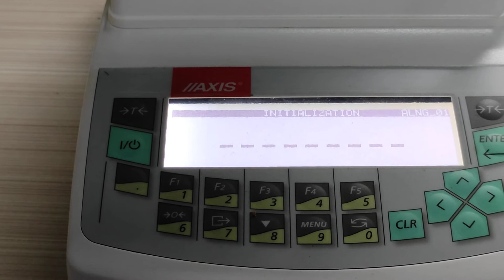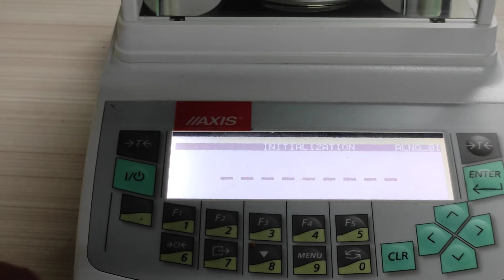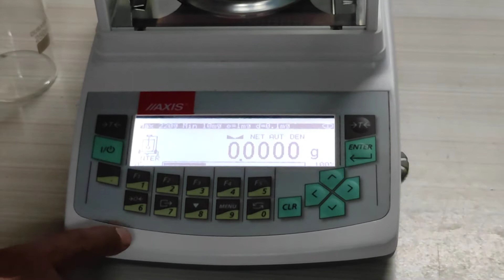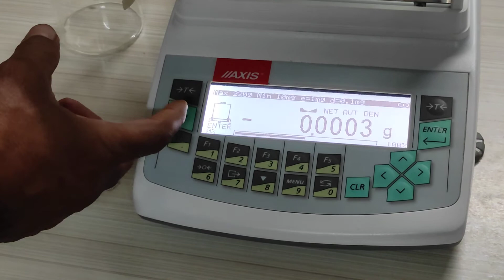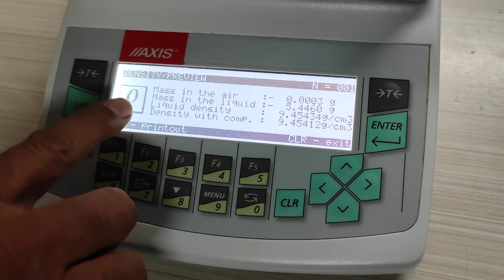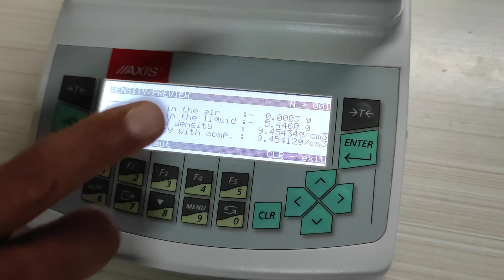Density Test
Yusuf Mapara